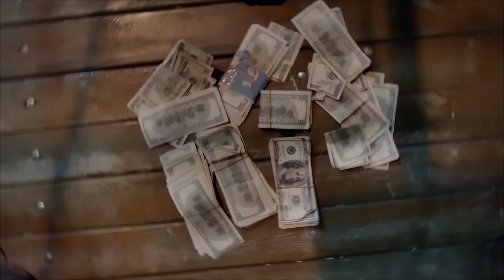Ecevit, Bilal için Kendisini Feda Ediyor - İntikam Davası #19 | Suskunlar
İrfan'ın Ecevit'e eziyeti. ERKEKLİĞİNİ
 ALACAĞIM !